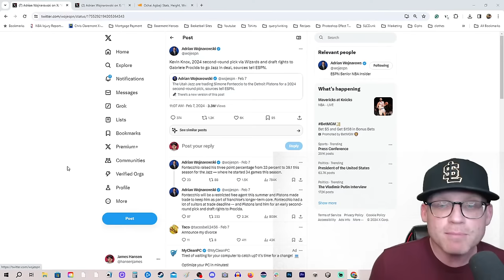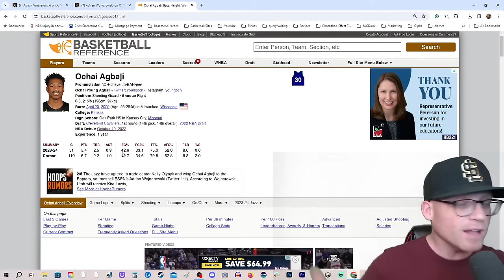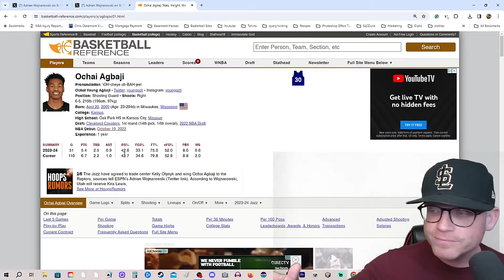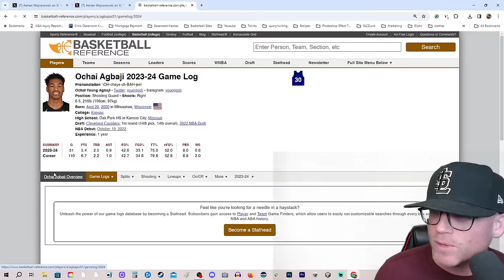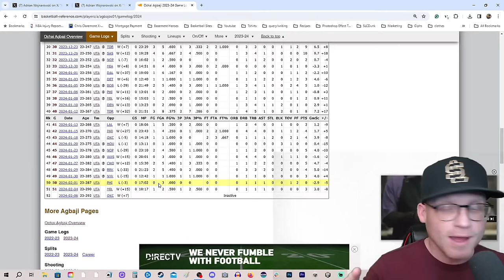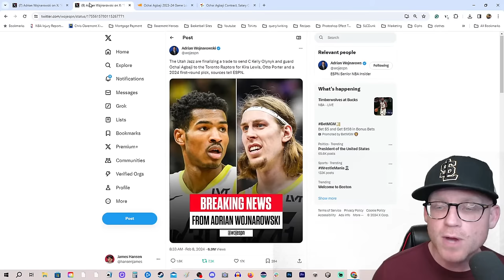Utah Jazz trade Simone Fontecchio, Ochai Agbaji, and Kelly Olynyk, instant reaction!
The Utah Jazz traded Ochai Agbaji, Kelly Olynyk, and Simone Fontecchio, what are they doing, was this a good trade, what happens next for the Utah Jazz after this NBA trade deadline?